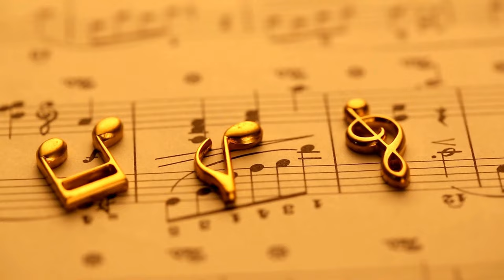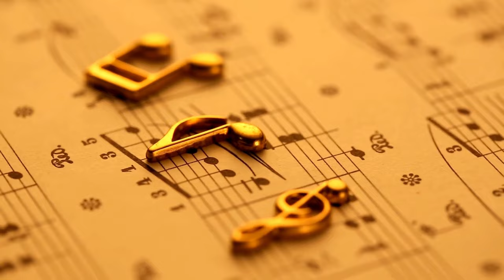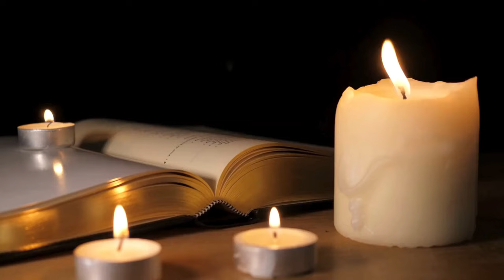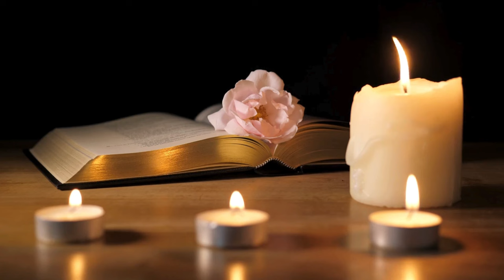Def Leppard Debuts, Woodstock'99, Chester Bennington dies: Music History In Depth Podcast July 17-23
On this week's episode of the Music History In Depth Podcast, a band turns a silly long song into the beginning of the end of the hair band era, a music festival trilogy that started out with peace and love ends in greed & violence, and we say happy birthday to a few music legends and a pretty cool record label owner who happens to be a billionaire.